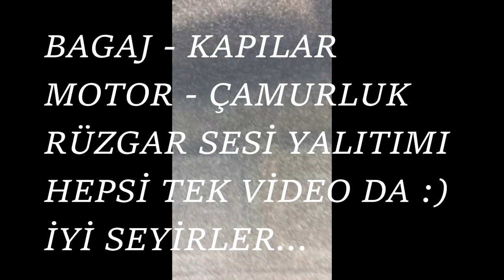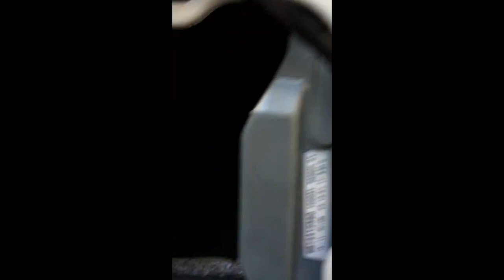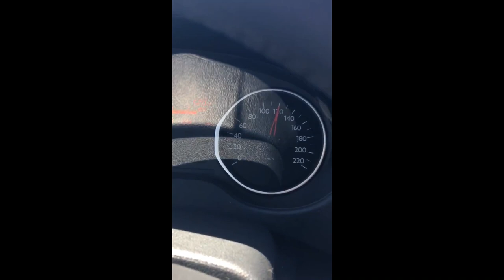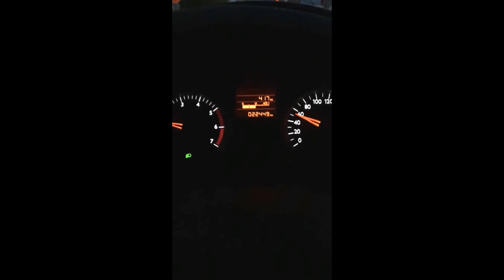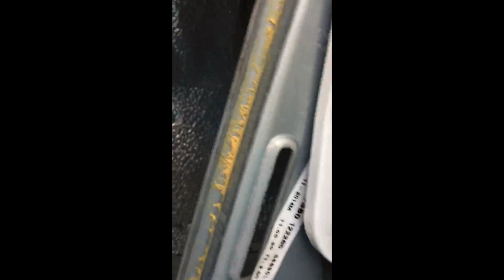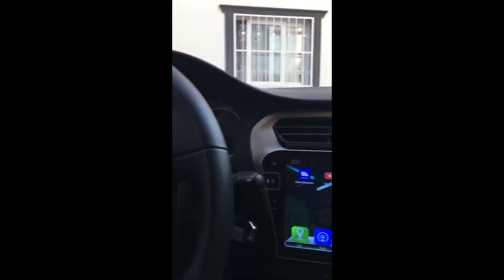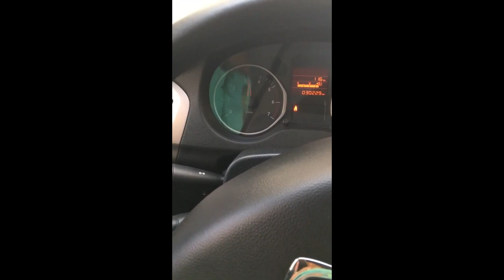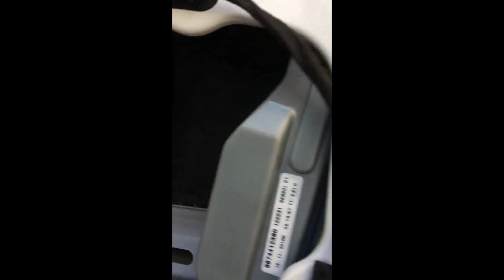Citroen C Elysee - Peugeot 301 Motor Yol Rüzgar Sesi Nasıl Kesilir? Ses Yalıtımı Nasıl Yapılır?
Sevgili Dostlar merhabalar.
Bu videomda PUG Grubu C Elysee ve 301 için yapmış olduğum yalıtım ve rüzgar fitili çalışmalarımı tek çatı altında topladım.
İyi Seyirler.